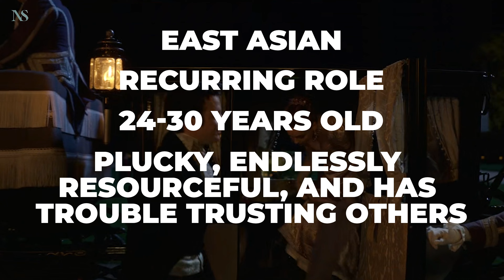Bridgerton Season 4 First Look & Release Date REVEALED!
It’s confirmed. Benedict is the lead of Bridgerton Season 4. The Cinderella story is on the way and here’s what we know about it.